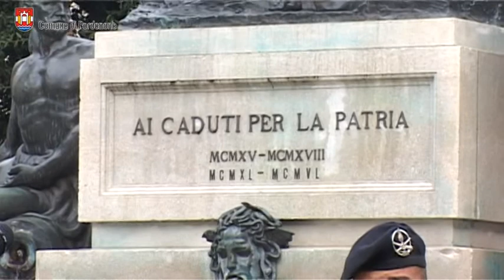Celebrazioni del 4 novembre a Pordenone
Nel 96° anniversario della fine della prima guerra mondiale la città di Pordenone commemora i caduti di tutte le guerre e ricorda riconoscente coloro che hanno contribuito all'unità del paese.